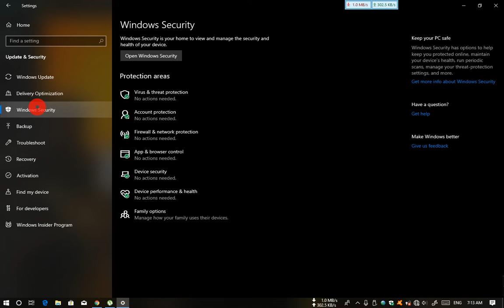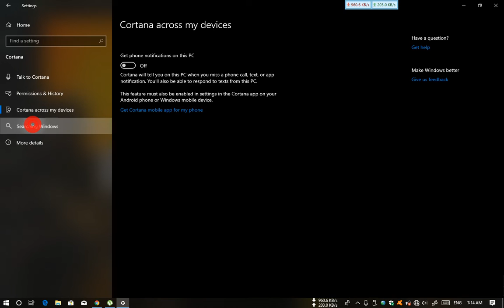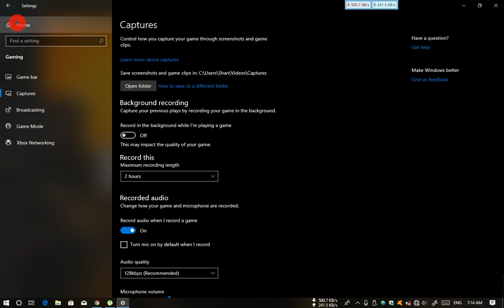Windows 10 Bulid 1809 18262